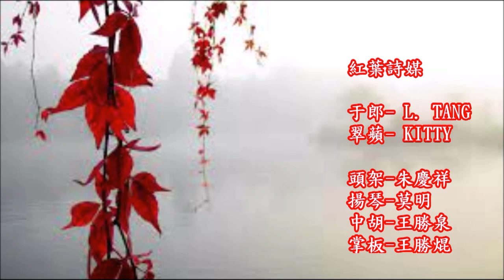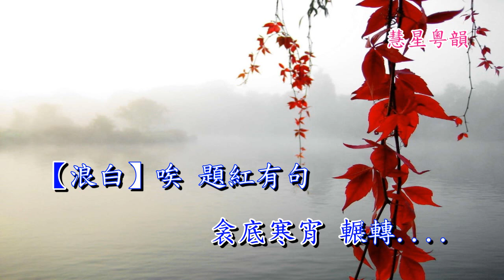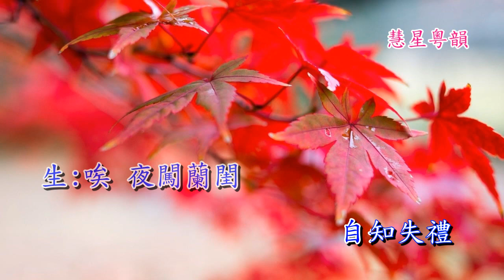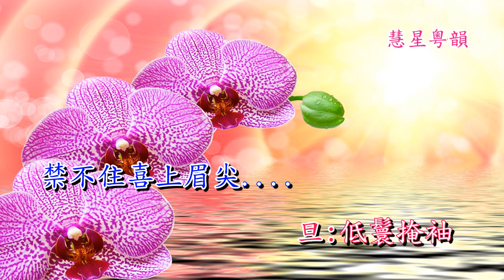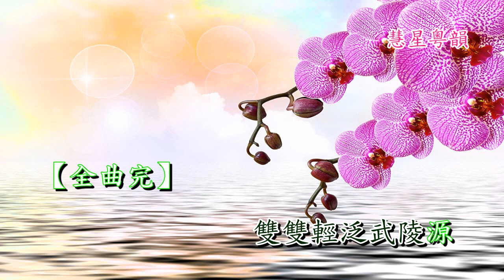紅葉詩媒 于郎 - L. TANG 翠蘋 - KITTY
頭架-朱慶祥
揚琴-莫明
中胡-王勝泉
掌板-王勝焜